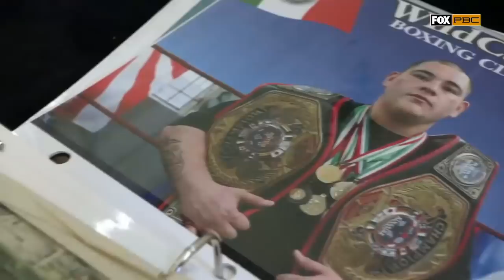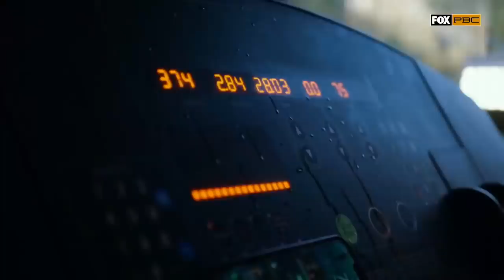Andy Ruiz vs. Chris Arreola | FIGHT CAMP Episode 1 | PBC ON FOX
We get our first look inside the camps of both heavyweights and what is motivating them as they march to their May 1 PPV fight.